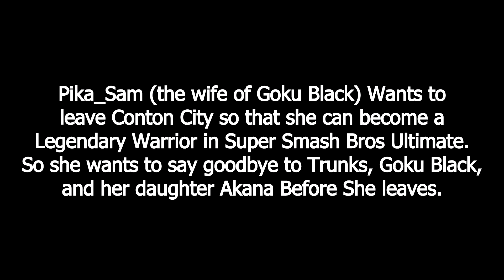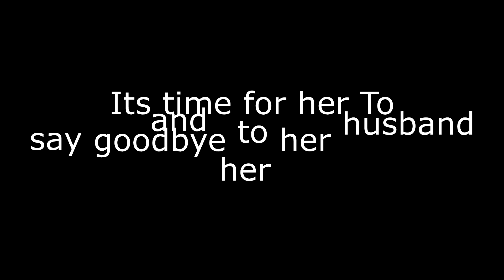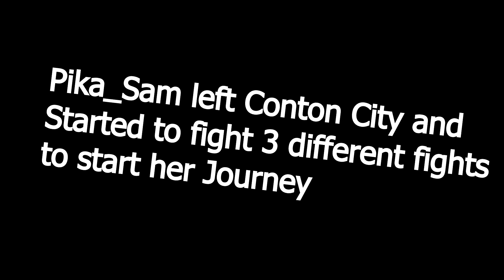Crossover; Pika Sams Goodbye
This Video will be Pika_Sams last battle in Dragon Ball Xenoverse but a new beginning in Super Smash Bros Ultimate!!! For Her Final match in Dragon Ball She will be Fighting against trunks then saying goodbye to her family!!! For her First match in Super Smash Bros Ultimate She will fight against Jigglypuff, Diddy Kong and Isabelle!!!